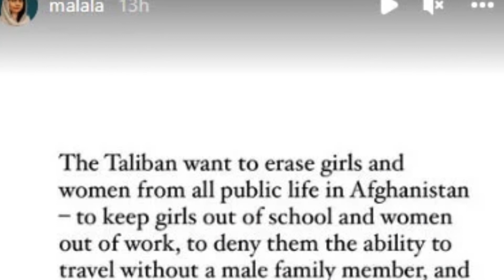Malala's reaction to new Taliban order | Daily Jang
Malala Yousafzai has reacted to a new order issued for Afghan women. Malala has called the order by Taliban leader Hebatullah Akhundzada for Afghan women to wear Abaya from head to toe new restrictions and barriers.